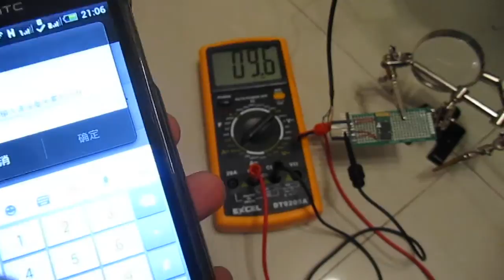BC04-B Current Draw Demo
BC04 module designed based on BT2.0, low power consumption, very great price and quality. This item from store.electrodraong.com
Before pair it is around 10mA, during pair peak current up to 50mA, during communication it is less than 20mA.